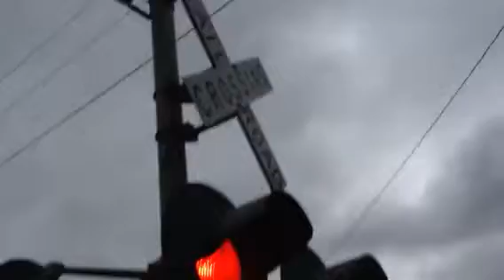CSX Q360-28 Booth Road Crossing, Oxford, Ohio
West Signal:

Safetran 12x24 lights
Safetran gate mechanism
Safetran Base
WCH mechanical bell
Reco LED gate lights

East Side:

Safetran 12x24 lights
Safetran gate mechanism
Safetran base
WCH mechanical bell
Reco Incadescent Gate Lights

CSX Q 360 / T /4 UP / UP DPU In The Middle/ Mixed Bag CSXT 3429 Leading.

Was trying to find a good place to park to videotape this CSX Q360-28, and some nice neighbors let me park to videotape this train. I had the opportunity to meet a young YouTuber named Luke whose channel is named Default Donkey. I then chased the train to Liberty, Indiana, included in the next video.